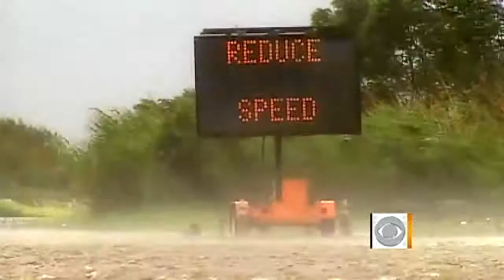The Early Show - Tropical Storm Lee causing headaches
CBS News Correspondent Michelle Miller is in Paterson, N.J. - one of the areas hit hardest by Tropical Storm Irene - with a look at their cleanup efforts and preparations as Tropical Storm Lee makes it's way north.